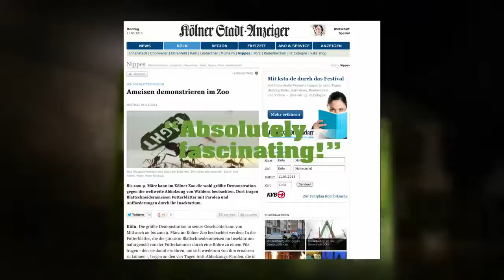WWF - Ant Rally